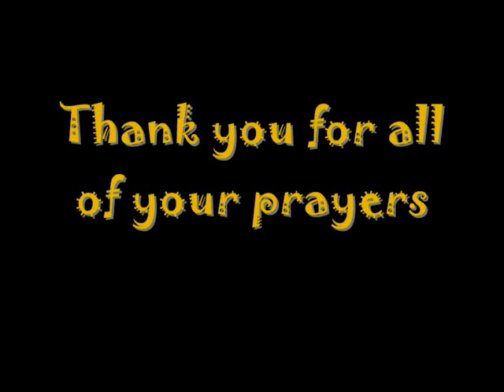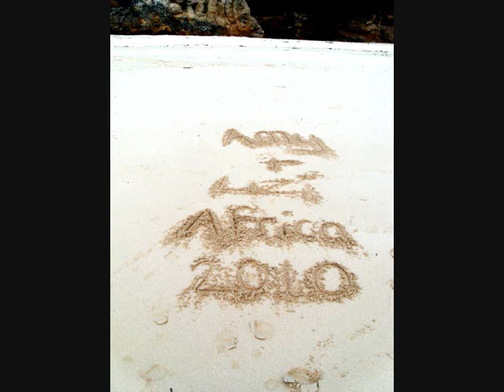Mzungu's Africa 2010